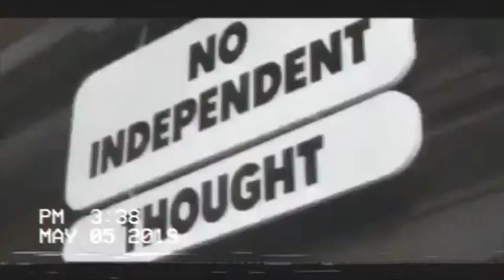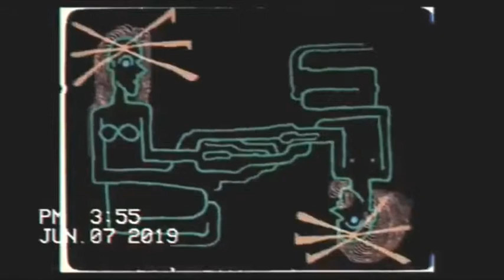"Crisis Theology" by Vacation Bible School -- Full Album Visual Experience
Description:

My favorite era of theology and philosophy is the 20th century. I made this album to capture the essence this time period, in which people are wrestling with questions of God and religion in the face of World Wars, the holocaust, and new life in a society dominated by technology and exploitation.

Song order:

1. j a c q u e s _ e l l u l
2. k a r l _ b a r t h
3. one does not speak of god simply by speaking of man in a loud voice
4. p a u l _ t i l l i c h
5. r u d o l f _ b u l t m a n n
6. e m i l _ b r u n n e r